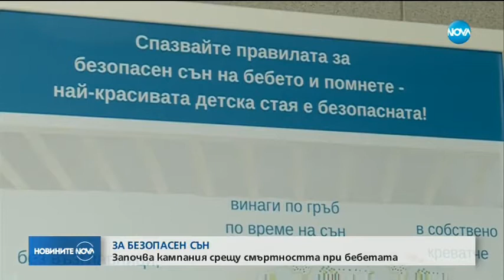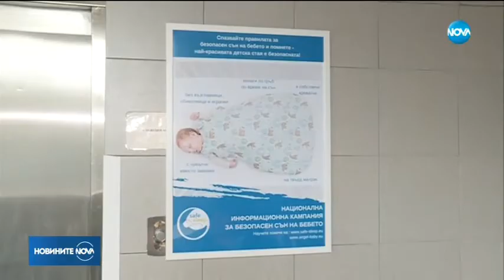Национална кампания за безопасен сън на бебето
Safe Sleep е национална кампания на Angel Baby за информиране на семействата относно препоръките за безопасен сън на бебето и минимализиране риска от внезапна детска смърт (SIDS).